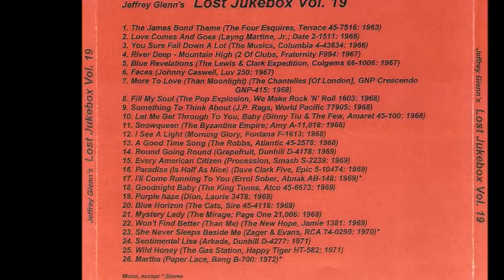The Pop Explosion - Fill My Soul 1968 ((Stereo))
Lost Jukebox Volume 019 - 08